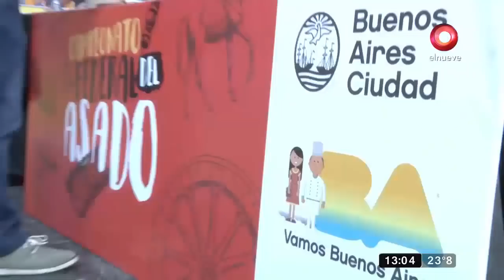Carna a la Parrilla: Programa del 03 de Febrero de 2019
Carna a la Parrilla. Cada domingo tendremos un encuentro de amigos que, con la excusa de comer un asado, se juntan a contar historias, hacer humor y participar de distintos juegos. Con la conducción de Jorge “Carna” Crivelli. Domingos 13.00hs por El Nueve .